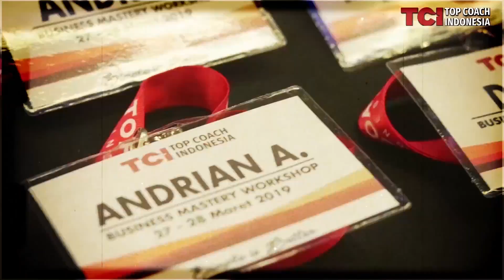MANAJEMEN SUMBER DAYA MANUSIA| PUSING BANGET NGATUR SDM❗️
Mengatur SDM adalah kondisi yang paling sulit. Apalagi jika banyak orang tidak saling percaya, tidak bertanggung jawab dan malas komunikasi.

Kita bahas 5 kondisi yang berbahaya dalam membangun tim.